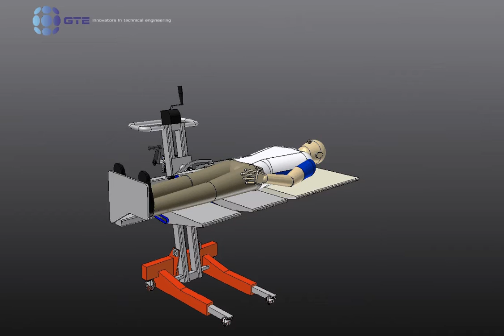turning upright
turning the patient upright